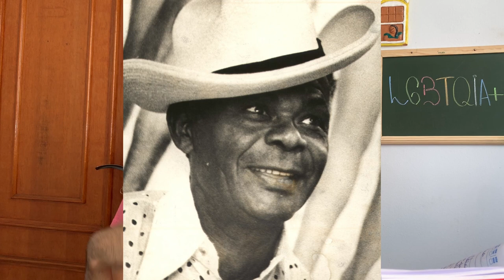MAIORES LGBTS DA HISTÓRIA DO BRASIL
Maiores LGBTS da História do Brasil, quem são e o que os fazem ser tão importantes para a nossa história? Conhecia Marisa Fernandes? João W. Nery? Sentiu falta de alguém e deseja outros vídeos? Deixa o seu COMENTÁRIO, aproveita e SE INSCREVE neste canal, é extremamente importante pois ajuda o ADODI a crescer, DEIXA LIKE neste vídeo, COMPARTILHA para que chegue o mais longe possível, ATIVA O SININHO para receber todas as notificações, e claro, ME SEGUE lá nas redes sociais.